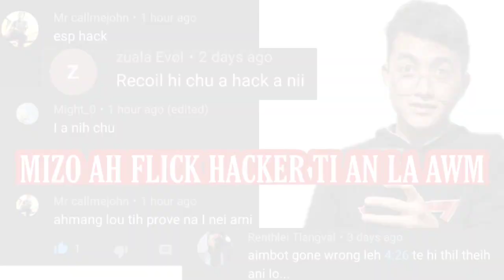"Flick an ESP Hack a hmang" - Mizo pa | Road to 30k subs🔥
NEXT AH TU GAMEPLAY NGE IN EN DUH IN LO COMMENT LEH THEUH DAWN NIA .
VIDEO HRIM2 NEN

being left